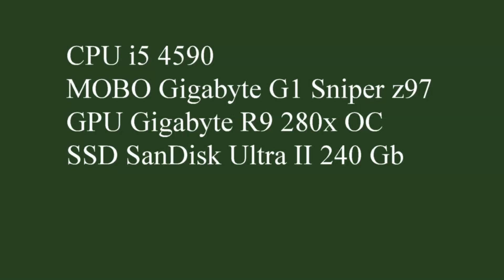olx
i5 4590 and Gigabyte r9 280x OC